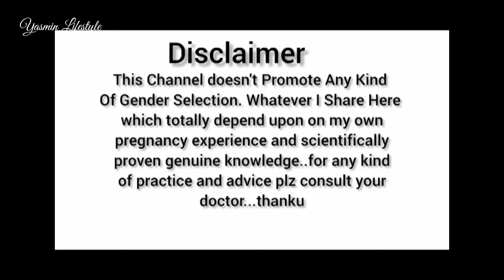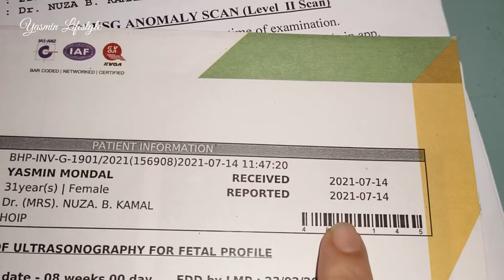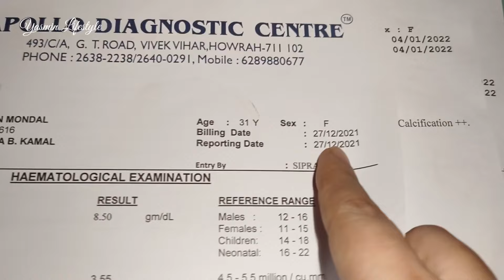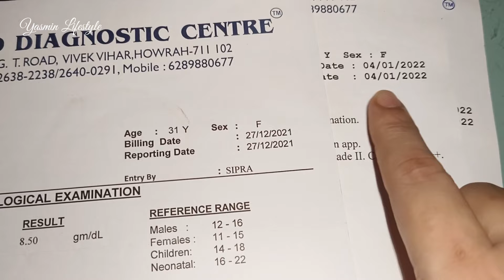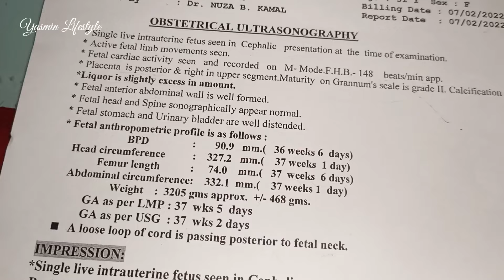Ultrasound Showing Baby Boy !! All Pregnancy Ultrasound Report's/ Fhr Of Baby Boy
ajka is vdo me maine mere baby boy ka total Ultrasound Report's Fhr placenta share kiya hain,or vdo conten only my own hardwork and no third party content so don't copyright please 🙏,
  or kuch logoka galat fehmi hain k fhr se baby gender Identify hota hain to un logo ka galat fehmi dur karne kliye ajka vdo topic hain

Fetal Gender Determination On Ultrasound /
Baby Gender Identification l boy or girl

Ultrasound Report Reading || Ultrasound Report
Reading in Hindi

Key Moments:-:-

fhr 148 is boy or girl
fundal posterior placenta means
level 2 ultrasound se jane ladka ya ladki
nt scan report
nt scan report details
ultrasound me kaise jane ladka hai ya la..
36 weeks pregnant exercise for normal...
anomaly scan se kaise pata kare ladka..
baby boy scanning report telugu
baby right side boy or girl
baby scan report details boy or girl in ta..
baby ultrasound
nt scan baby boy report
placenta fundal posterior
sonography
tiffa scan report for baby boy
ultrasound report kaise dekhte hain
20 week ultrasound
20 weeks ultrasound baby boy
3 vessel cord means boy or girl
4 months baby development
5 month baby weight
5 month scan report boy or girl in tamil
5 month sonography se kaise jane ladka..
6 month sonography report hindi
7 month baby boy symptoms
      ultrasound baby boy
ultrasound report
ultrasound se kaise pata lagaye ki ladka..
5 month sonography
9 month ultrasound report
9th month ultrasound report
 how to find baby boy or girl in scan reports
how to read Anomaly Scan reports
baby boy anomaly scan report
ultrasound reading 9 week ultrasound
ultrasound Reading in 13 week ultrasound
ultrasound report reading in 36 week
pregnancy ultrasound report
pregnancy report
ultrasound report of boy or girl
ultrasound report se jane ladka ladki
pregnancy ultrasound report se baby gender kese pata kare
ultrasound se jane ladka ya ladki
5 months baby development
baby scanning boy or girl
boy baby
how to find gender in anomaly scan rep...
ladka hai ya ladki ultrasound mein kaise..
listen and repeat
scanning report boy or girl telugu
baby boy symptoms during pregnancy
boy baby
sonography
sonography report kaise dekhe
symptoms of  baby  boy
ultrasonography report boy or girl
ultrasound report boy or girl